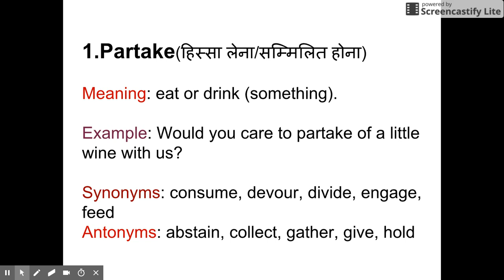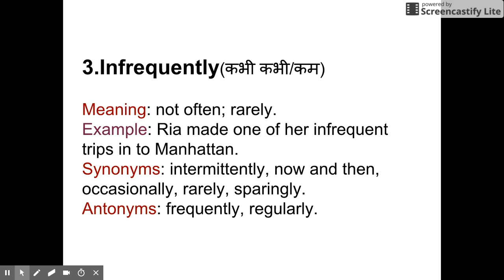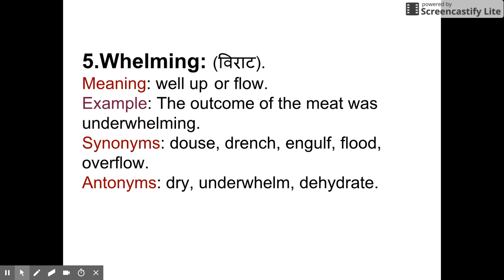The Hindu | Vocabulary Words English Learn with meaning in Hindi | Daily use English words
In this video ( The Hindu | Vocabulary Words English Learn with meaning in Hindi | Daily use English words ), I've covered important 5 words used in 24'April 2018 "The HINDU" newspaper with meaning, synonyms, antonyms, and examples. Having a good vocabulary is vital for effective communication and for cracking any GOVERNMENT or COMPETETIVE examinations nowadays.